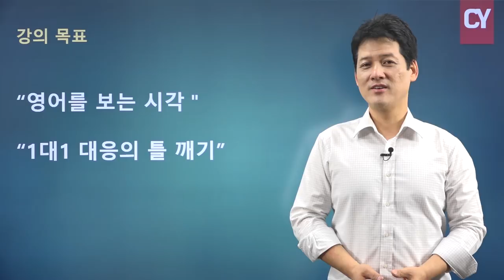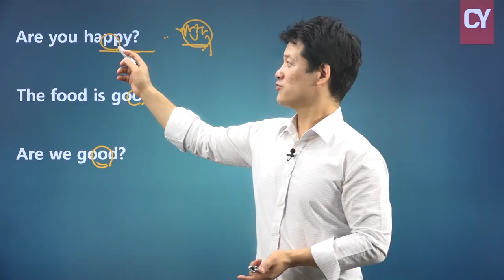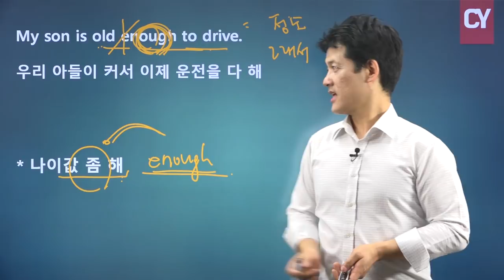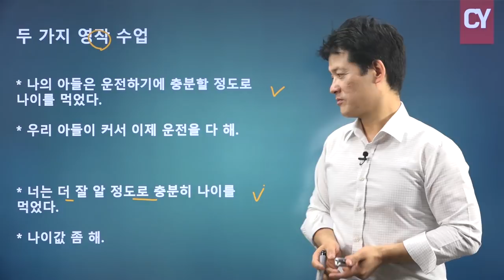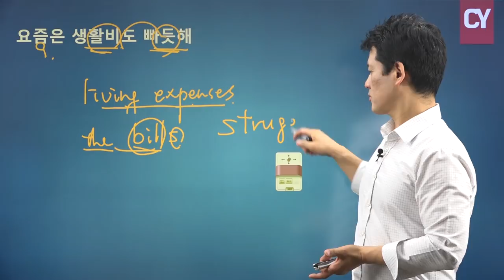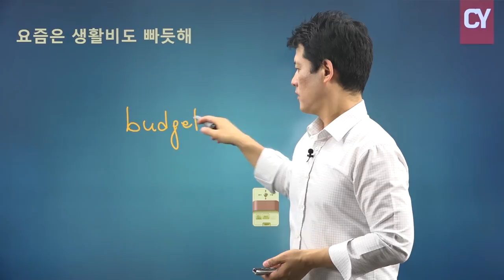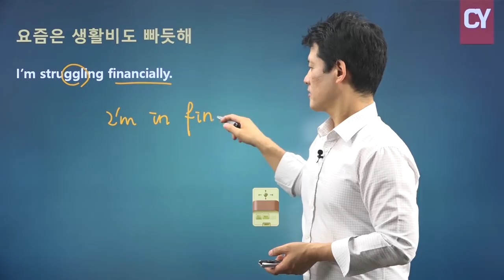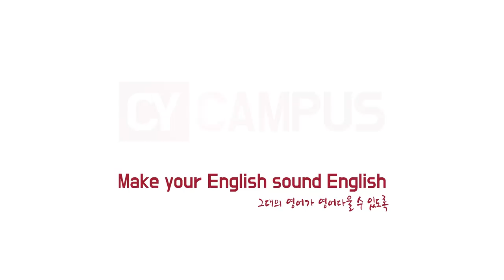동영상강의_뒤집어본 영작문 (오성호) 샘플강의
오성호 선생님의 뒤집어본 영어 시리즈 1탄!
생각의 틀을 깨는 영작 강의!

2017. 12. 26일(화) OPEN 예정!